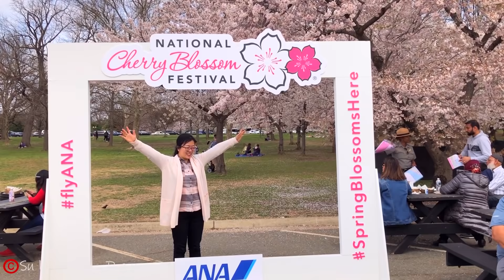Cherry Blossom Festival in Washington DC USA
✅আমি যা ব্যবহার করি সেগুলোর কিছু মধ্যে কিছু জিনিস আপনি চাইলে আমার AMAZON  লিংক থেকে কিনতে পারেন 👇

The National Cherry Blossom Festival is a citywide festival that celebrates the 1912 gift of 3,000 cherry blossom trees to Washington, DC by the mayor of Tokyo. Each spring, the cherry blossoms lining Washington DC’s Tidal Basin burst into color in a beautiful display of floral fireworks. But the peak bloom period lasts only a few days, and precisely when it happens varies each year. In this video I will give you information about visiting the cherry blossoms in Washington DC, peak bloom forecasts, and other tips to help you make the most of your own visit :)

The National Cherry Blossom Festival in Washington, DC is an awesome experience. For your reference I am giving the link of the website which might help you to plan your trip.

Music on this video: "Megh Boleche Jabo Jabo- Sarod music" is a copyrighted music. This music owned by My dearest friend and very talented musician  Prithwidev Bhattacharyya & partially owned by me.

*** ANTI-PIRACY WARNING ***
This content is Copyright to Subarna Dey ! Legal action will be taken against those who violate the copyright of the following material presented!